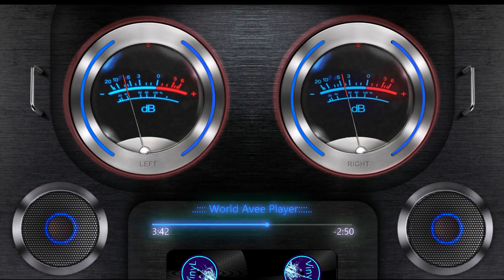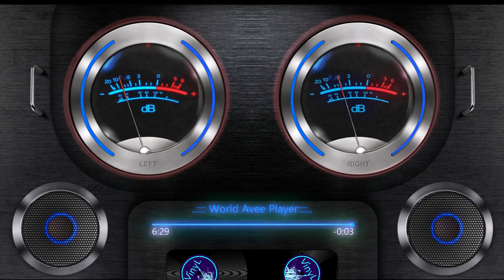DJ-JBL BASSBOOSTED|MUSIC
BASS BOOSTED
EDM BASS
2024
NEW
CAR
BASS
CAR BASS
CAR MUSIC
DROPS